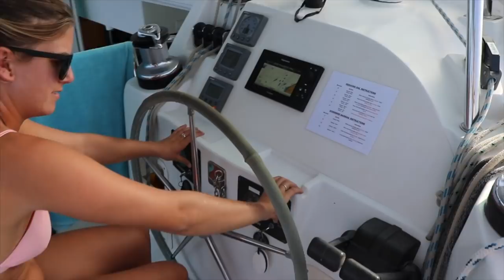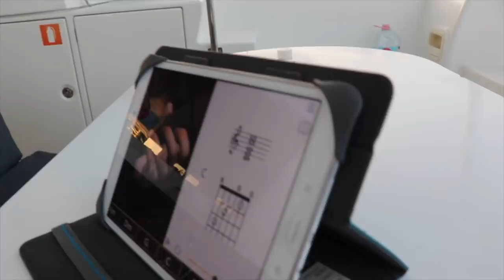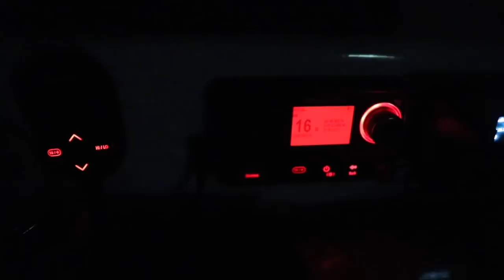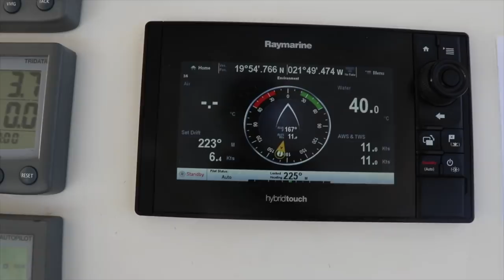Great fishing Sailing to Cape Verde - Ep 19 Sailing Inspire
We finally got to leave Gran Canary for our 5.5 day sail to Cape Verde. It was a incredible sail with lots of fishing and great winds for half the trip. We caught so much Mahi Mahi that we had to start throwing it back... plus our homemade lure Sharky hocked up! Was wicked... Enjoy watching our first big crossing at sea.

Cheers
Ab & Ro